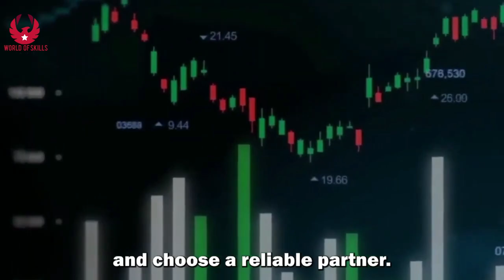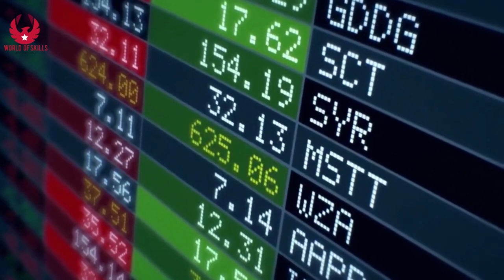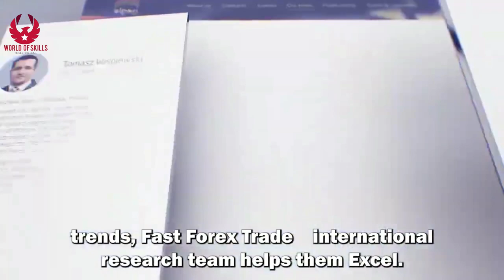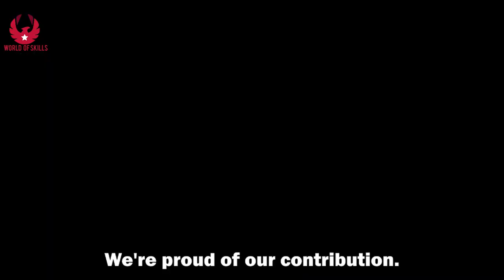Get your opportunity by start contribute with Fastforextrade.org is lawful organization